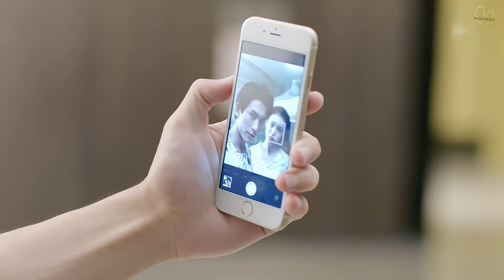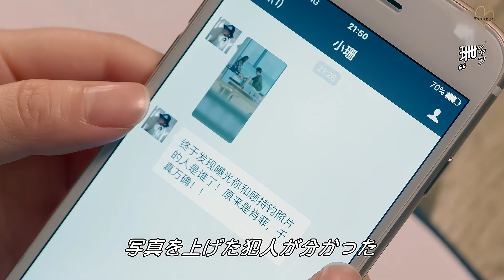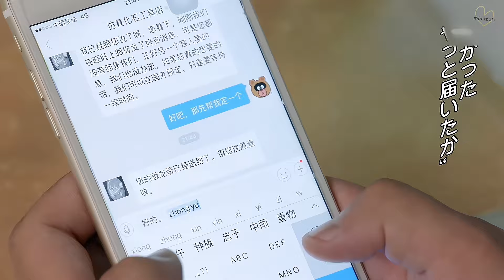小心機鬼又自戀的顧影帝~~一雙靈動的大眼睛咕嚕咕嚕地轉，特別特別口愛吶!😍😍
チャン・ジャーハン